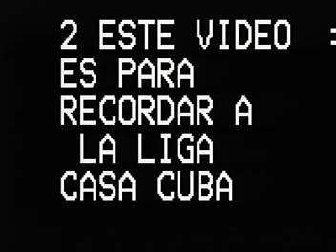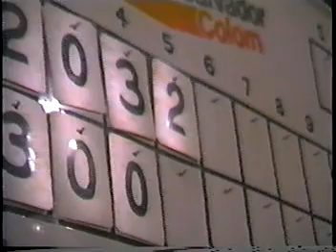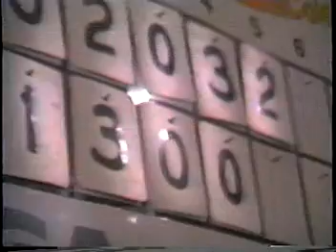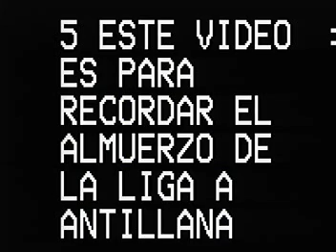EL CABO KILPA Y CESAR PEREZ LIGA ANTILLANA